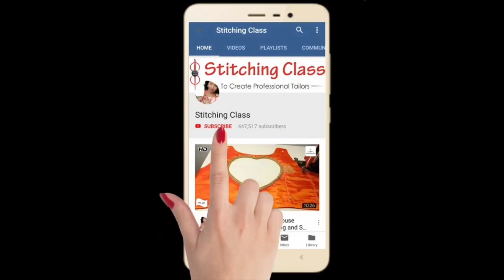4 प्रकार के न्यू मॉडल लटकन डिजाइन, Beautiful Latkan Design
Poonam Gupta
(Stitching Class)